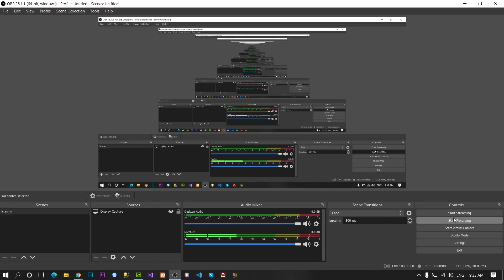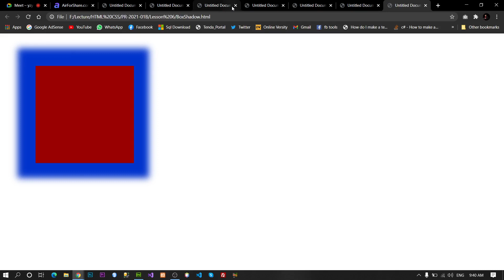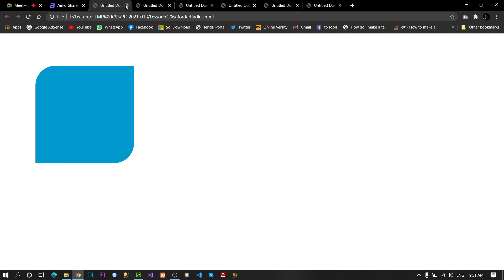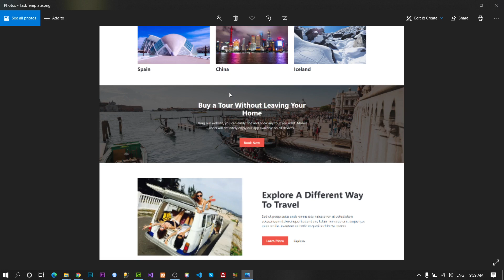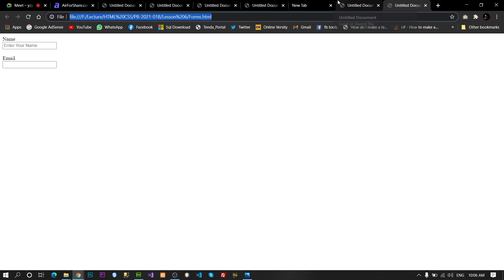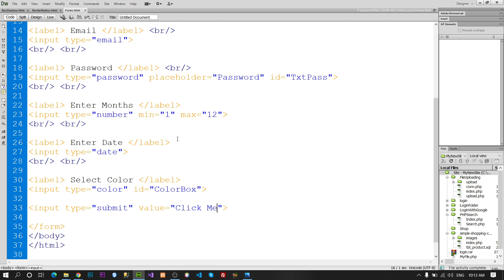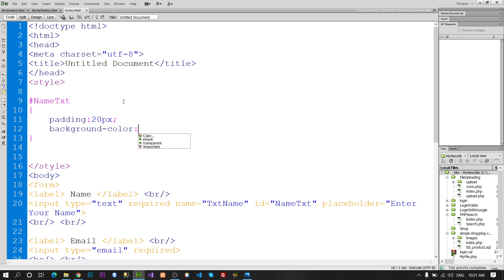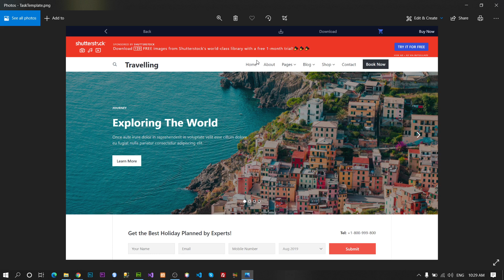Border Radius, Box Shadow, Forms In HTML5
Hey there i'M here to clearify all your question about today;s lecture. So don't feel shy in asking questions.

In today's lecture we've discussed
Topic: Border Radius, Box Shadow, Forms In HTML5

You can also join me on instagram for more questions and queries regarding lectures